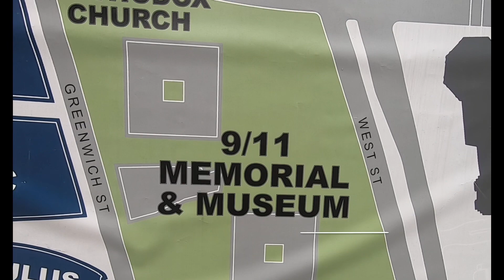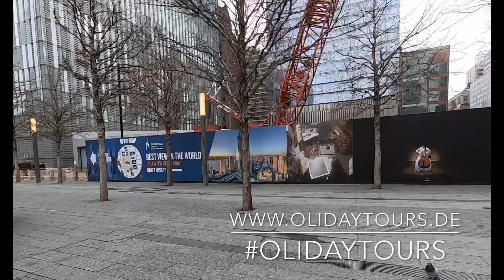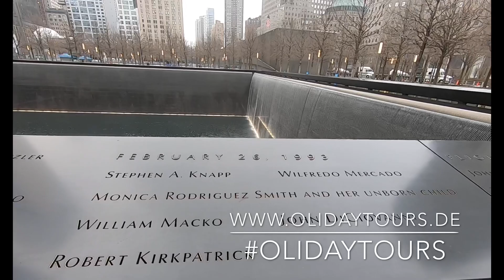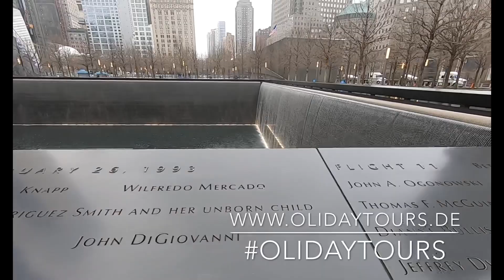9/11 Memorial mit OliDayTours und seiner GoPro7